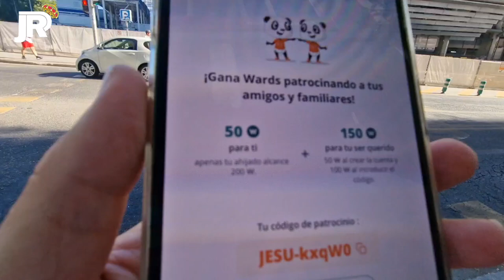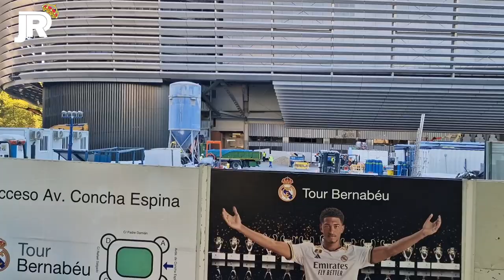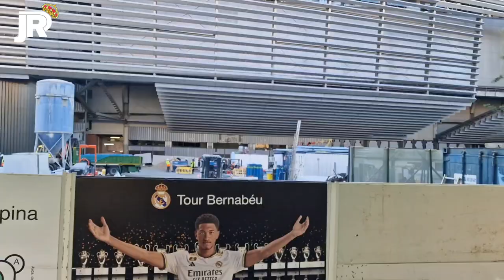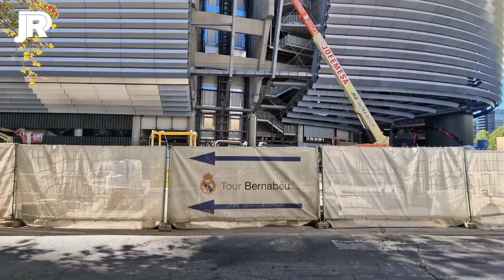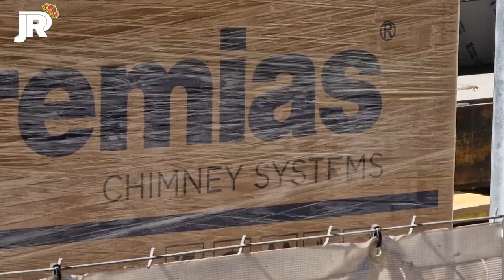¡QUE POCO QUEDA !⚠️ ASI AVANZA la REMODELACION en el EXTERIOR 🔥 Obras Santiago Bernabéu 19/08/2023 🚧